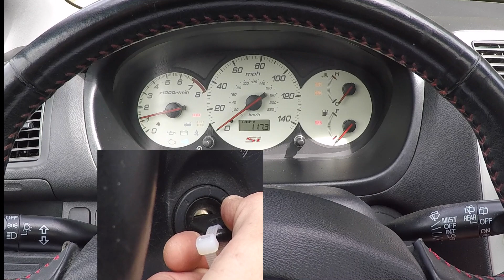EP3 Civic SI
2003 Honda Civic Si Driving Video Pebble Beach California
Bring a Trailer